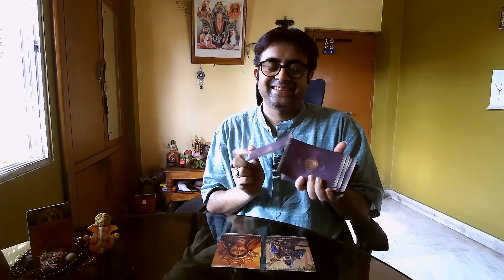Maa Kali New Moon Blessings | Maa Kali Sadhana | Maa Kali Message For You | Kali Mata Guidance Tarot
I am not available on any other social media platforms

Note - I am not going to text you on WhatsApp or call you and I am not going to approach you for personal reading, please be aware of fake readers. They have tried to imitate my YouTube channel, so you are requested not to reply to such scammer’s comments. I do no take Advance Payment. I do not have any assistant or any branch.

All Tarot Readings Are General also based on Collective Energy so take what resonates and leave the rest.

Maa Kali Guidance
Maa Kali Ke Asirwad
Kali Consciousness
Maa Kali Message For You
Maa Kali Protection Mantra
Maa Kali Tantra
Maa Kali Healing Guidance
Hindi Maa Kali Guidance
Maa Kali Advice
Goddess Kali is Calling You
Maa Kali Ke Sign
Maa Kali is With You
Maa Kali Tarot By Anirban Mukherjee
Maa Kali Guidance By Anirban Mukherjee
Maa Kali Ke Collective Message
Maa Kali Tarot And Oracle Guidance
Joy Maa Kali
Maa Kali Ke Kripa
Message From Kali Mata
Joy Ma Maha Kali
Maha Shakti Message
Ma Kali Ke Mahima
Maa Kali Ke Blessings
Blessings From Devi
Devi Ma
Devi Maa Ke Guidance
Kali Shakti For All
Kali Power to Damage Negativity
Kali Mata Positive Guidance
Das Maha Vidya Maa
Maa Kali
Maa Tara
Maa Shodashi
Maa Bhubaneswari
Maa Bhairabi
Maa Chinnamasta
Maa Dhumavati
Maa Baglamukhi
Maa Matangi
Maa Kamala
Tantra with Kali Ma
Kali Mata Tantric Queen
Goddess Kali Magic
Kali Mata Ke Vani
Shamanic Water Message
Joy Ma Kali
Tarot card Guidance in Hindi
Tarot Card Reader
Tarot Card Messages
Collective Reading
Timeless Reading
Tarot Card Reading For Singles
Current Feelings Tarot
Tarot Card Preditction
Tarot Reading For Job
Trot Reading For Love
Who Will You Marry Tarot
Secret Crush Tarot
No Contact Tarot Reading
Kali Mata Love Life Guidance
Kali Mata Soulmate Guidance
Kali Mata Twinflame Guidance
Kali Mata is Protecting Us
Kali Mata Mantra For Removing Negativity
Kali Mata Energy
Kali Mata Current Feelings Guidance
Kali Ma Guidance For Shadow Work
Kali Maa Hindi Tarot
Kali Ma Hindi Tarot Reading
Kali Maa tarot Card Reading in Hindi
Kali Maa Tarot Guidance
Hindi Tarot Kali Mata Guidance
Maa Kali Tarot Reading By Anirban Mukherjee
Anirban Mukherjee Tarot Reading
Tarot Anirban
Hindi Tarot Kali Mata Advice By Anirban Mukherjee
Maa Kali Guidance Who Will You Marry
Maa Kali Guidance Who Is Coming
Your Past Present Future Maa Kali Guidance
Aap Ke Liye Sign From Devi Maa
Kali Mata Protection Yantra
Hindi Tarot
Tarot Card Reading
Tarot
Tarot Reading For You
Tarot Guidance in Hindi
Current Feelings Tarot
Tarot Card
Tarot Card Reader
Tarot Reading
Tarot Reading Messages
Maa Kali Tarot
Tarot Reading For All Sign
Indian Tarot Card Reader
Tarot Card Reading Career
Soulmate Tarot Card Reading
Twinflame Tarot Card Reading
Tarot Love Reading
Tarot Card Reading For Spirituality
Tarot Card Reading For Divine Masculine
Tarot Card Reading For Divine Feminine
DF DM Energy
Divine Feminine Guidance
Divine Masculine Guidance
Shiv Shakti Message
Tarot Reading For All
Tarot Reading For Past Life
Tarot Reading Guidance
Ma Kali Tarot Reading
Hindi Tarot Guidance
Tarot Reading For All Zodiac Sign
Collective Tarot Reading
DM DF Tarot Reading
Tarot Love Reading
Tarot Shorts Reading
Hindi Tarot Reading
Tarot Message
Tarot
Tarot Cards
Kali Mata Tarot